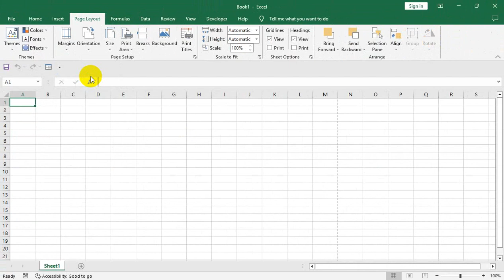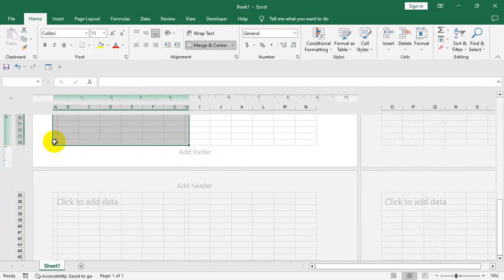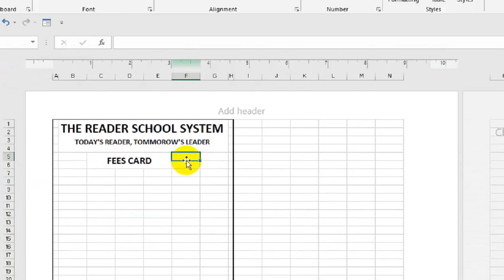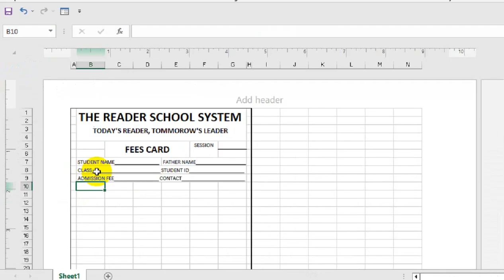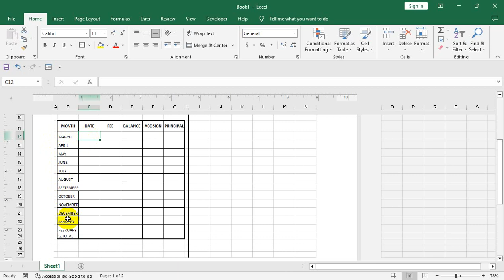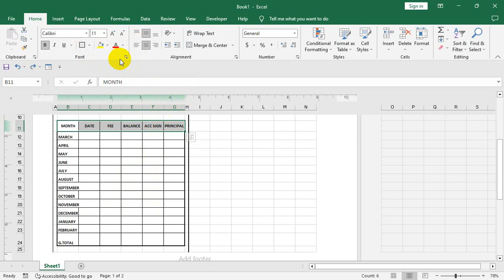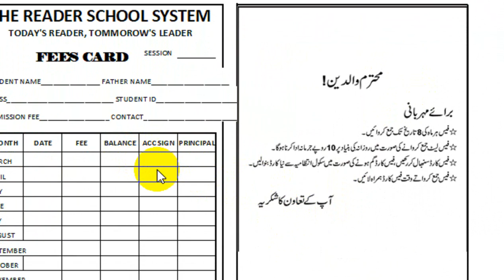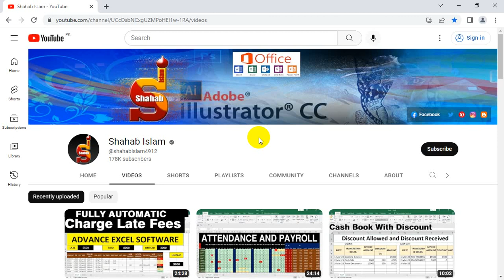🔥school fee collection format in excel🔥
Student Fee Collection System is a ready-to-use excel template which enables you to fee collection of 30 classes along with class-wise outstanding fee.